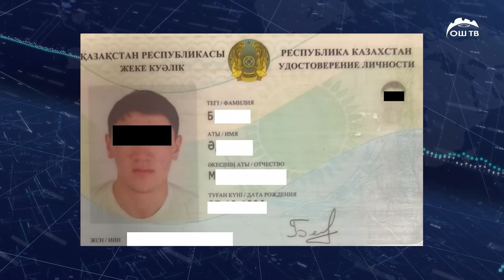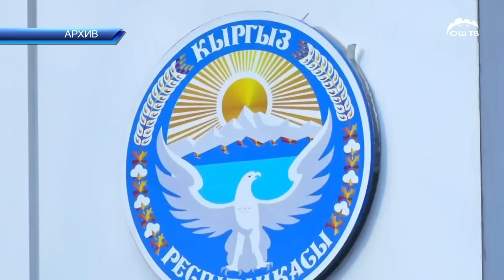Кечки ЖАНЫЛЫКТАР топтому 23.05.2023